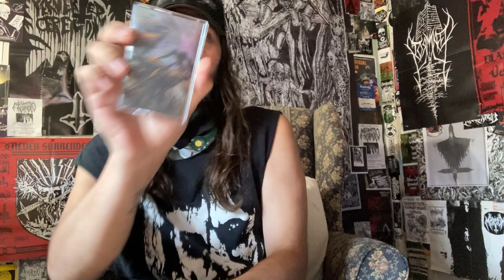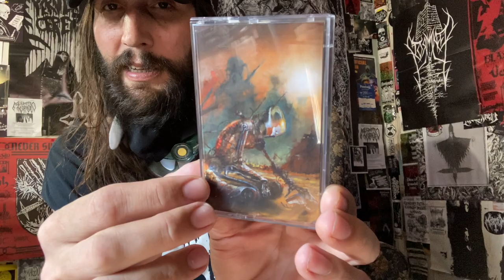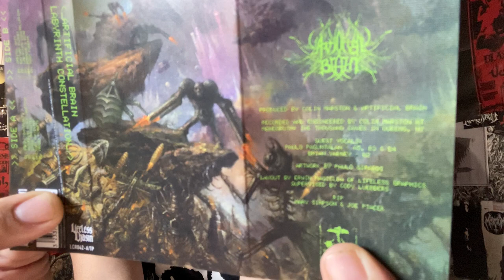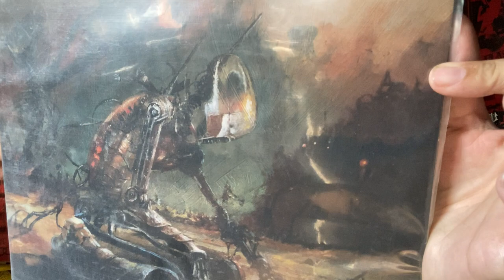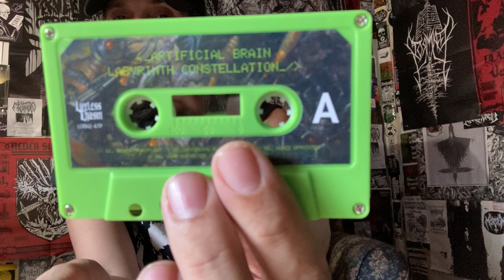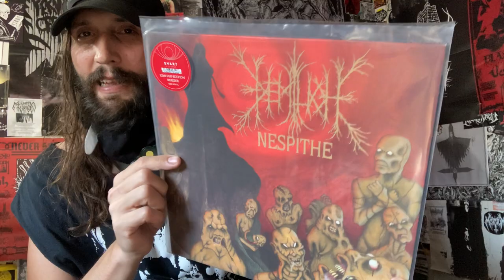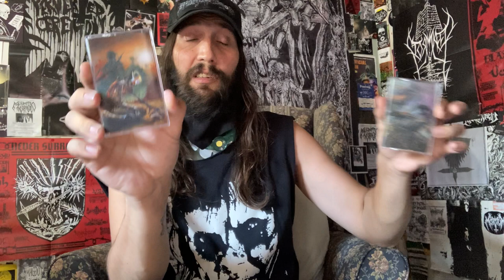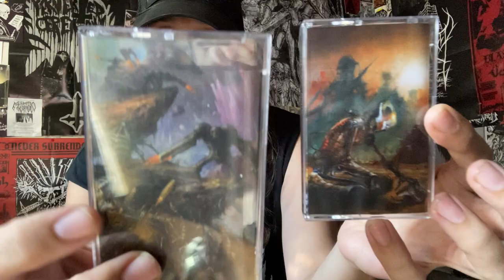Vital Vinyl Vlog: Artificial Brain Cassette Collection Update System- 09.02.21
(HOLY COW DEFEATED SANITY TAPES!!!)
SO STOKED TO FINALLY ADD THE FIRST, “ARTIFICIAL BRAIN” ALBUM INTO MY COLLECTION AS WELL AS , “INFRARED HORIZON” BOTH ON TAPE THANKS TO THE SICKOS AT , “LIFELESS CHASM” FOR REISSUING THESE KILLER SLABS OF SPACED OUT INSANE NYDM!!

“NY based death metal band ARTIFICIAL BRAIN was conceived in 2011 by REVOCATION guitarist Dan Gargiulo and ex-Biolich vocalist Will Smith (Biolich, coincidentally being the former band where several members would end up forming CASTEVET upon Biolich’s break-up). After conceiving a demo and a two-song EP, ARTIFICIAL BRAIN have unleashed their devastating debut album “Labyrinth Constellation”, and album which shall be a platform for such a band to be recognized amongst the elite amongst one faction of the U.S. death metal scene.

Like past bands such as Nocturnus, ARTIFICIAL BRAIN bring a sci-fi element into their brand of twisted guttural death metal. More or less thematically and aesthetically (as witnessed on their stunning album cover painted by Paolo “Madman” Girardi), the sci-fi themes that run rampant throughout ARTIFICIAL BRAIN’s music complement the complex brutality that ARTIFICIAL BRAIN offer with their brand of cosmic dissonant dark death metal.

Overall, “Labyrinth Constellation” (recorded, mixed, and mastered by Colin Marston of Krallice, Gorguts, Dysrhythmia etc. in his Thousand Caves) will serve its purpose with its own unique take on the death metal genre and an album that will fit accordingly alongside the Profound Lore’s twisted death metal contingent with such bands as PORTAL, MITOCHONDRION, GRAVE MIASMA, ABYSSAL etc. “

“With their second full-length album “Infrared Horizon”, NY-based death metal band ARTIFICIAL BRAIN have created a sophomore release more advanced than their lauded debut album “Labyrinth Constellation”. By taking their brand of singular brutal guttural yet technical and ambient sci-fi death metal to a new galaxial plateau, “Infrared Horizon” sees the sonic architecture laid down by the band go further into the beyond and infinite.

Conceived in 2011 by guitarist Dan Gargiulo (Revocation) and vocalist Will Smith (ex-Biolich), the band would be rounded out by bass player Samuel Smith (Luminous Vault), guitarist Jon Locastro, and drummer Keith Abrami. The band would align themselves with Profound Lore Records and drop their debut album “Labyrinth Constellation” in 2014 to wide praise within the circles of death metal that range from accolades from within technical, dark, guttural, and progressive death metal respectively. Along with decent touring around “Labyrinth Constellation”, the band would also have their music played and were even name dropped on multiple occasions in the popular CBS television shows Elementary and Limitless.

Once again produced by Colin Marson (Gorguts, Dysrhythmia, Krallice) at The Thousand Caves, “Infrared Horizon” (featuring art by Adam Burke) sees ARTIFICIAL BRAIN traveling towards a sonic realm where the music has become more brutal and dissonant, technical, atmospheric, and just overall more otherworldly. Delving into the lyrics and themes of “Infrared Horizon”, themes such as dealing with the concept of a dystopian future in which robots and cyborgs have outlived human beings. Robots and Cyborgs who believe themselves to be not of creation of the long extinct humans but a more perfect evolution of them. The scenarios take place all over outer space and on unnamed planets (not necessarily Earth).”